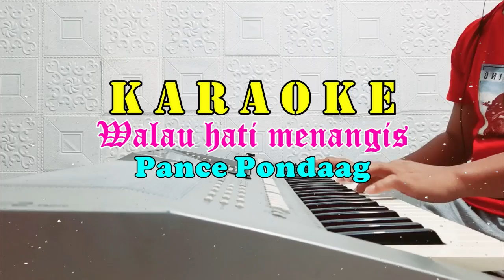WALAU HATI MENANGIS - Pance Pondaag [ KARAOKE REMIX ] Original Key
Artis : Pance Pondaag
Titel : WALAU HATI MENANGIS
Nada Dasar :